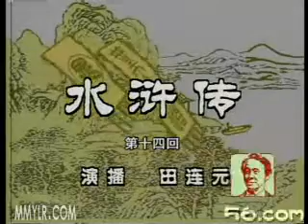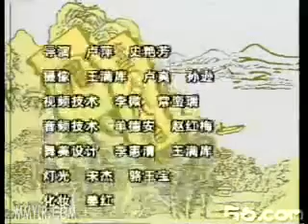电视评书《水浒传》014 田连元